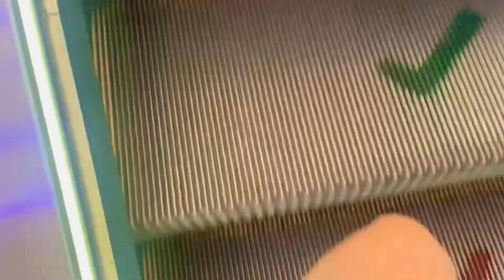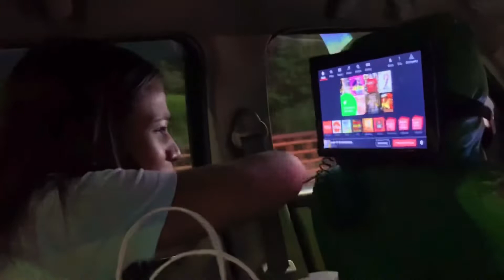Day out with best friend | bff vlog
Hope you guys enjoyed this video i made this video with my best friend so do let me do you like my vlogs ??? And how much